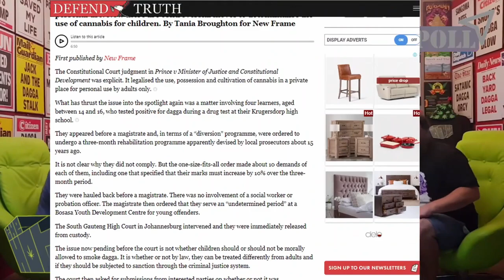CBDNN - Ep107 - Child cannabis rights in South Africa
CBDNN: Child cannabis rights in South Africa

Insta Your Gram
Support those who support legalisation